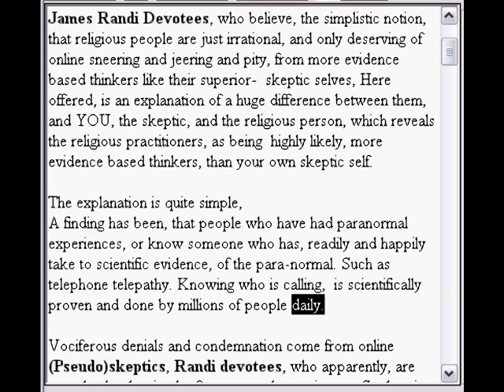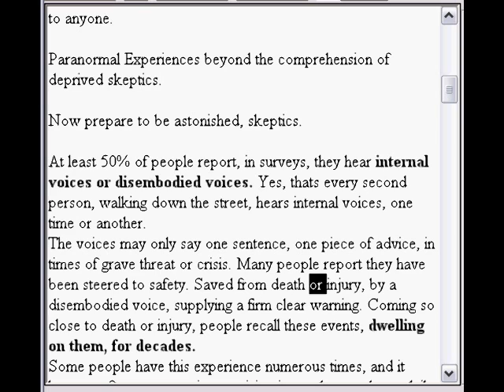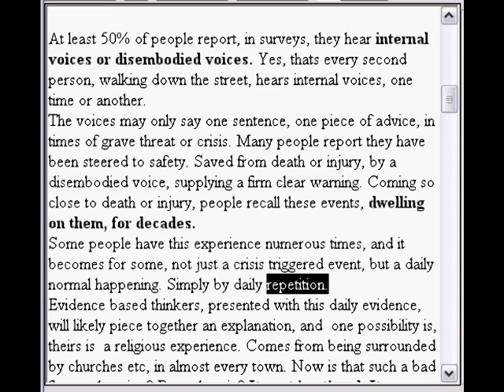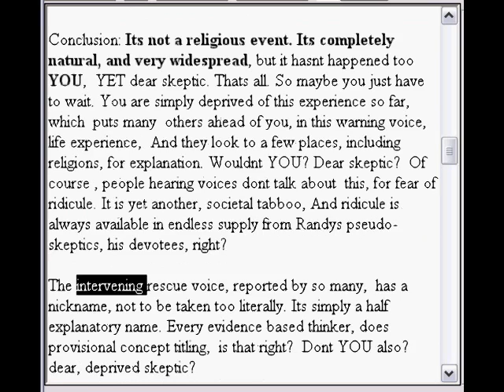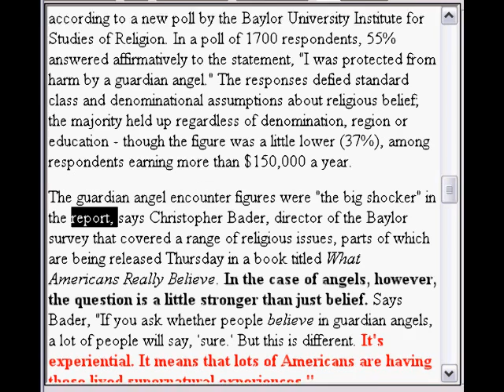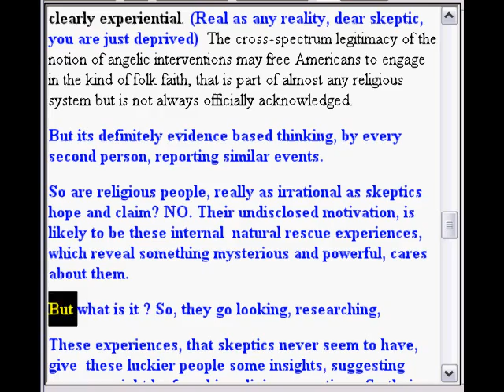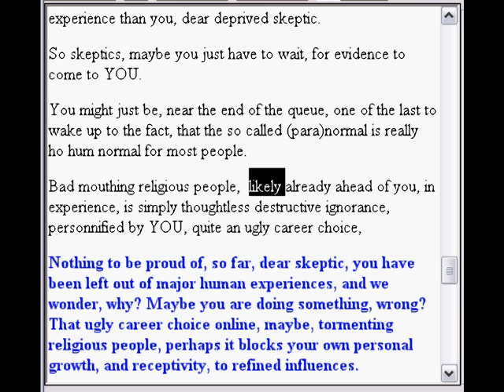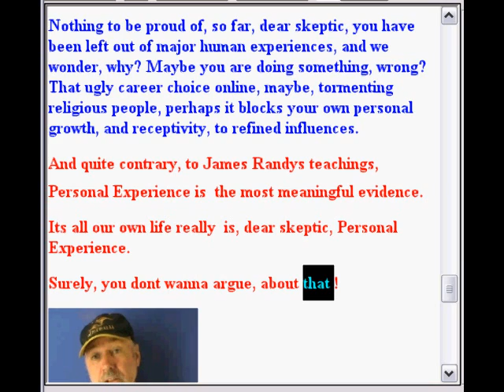Pseudoskeptics Not so crazy those religious people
Explained is the surprising  motivation of many religious practitioners and it turns out to be NON RELIGIOUS